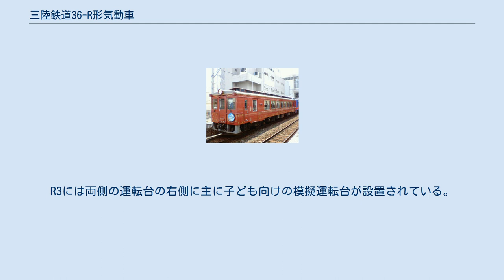三陸鉄道36-R形気動車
さんりくしおさい八戸号として八戸駅へ直通運転した時の様子 三陸鉄道36-R形気動車（さんりくてつどうさんりくRがたきどうしゃ）は、三陸鉄道に所属する気動車である。
2005年（平成17年）3月13日に営業運転を開始した。
 2004年（平成16年）に36-400形2両が廃車となり、その後継車両として2005年（平成17年）2月に新潟トランシスで36-600形として1両製造された。
36-300形・36-400形と同様に、昭和初期の時代をイメージした作りとなっている。
その後、2006年（平成18年）3月にも1両が製造され36-600形は2両となった。
愛称は「さんりくしおさい」。
 2014年（平成26年）2月から3月にかけて、36-600形はブレーキ装置を自動空気ブレーキから電気指令式空気ブレーキに変更し36-R形に形式変更。
これにより36-100形・200形とは連結できなくなった。
また同年3月に外観が紫色基調となった「36-R3」1両が南リアス線用の新レトロ調車両として製造され、同年4月より営業運転に投入された。
これにより36-R形は3両となり、36-600形は形式消滅した。
 団体貸切や企画列車用の車両として用いられている。
R1とR2は新製当初から北リアス線に配置され、東日本大震災による被災まではJR山田線宮古 - 釜石間を介して南リアス線まで直通した実績もある。
R3は南リアス線に配置された。
 2019年のJR山田線宮古 - 釜石間の経営移管によるリアス線開業以降は宮古運行本部に配置が統合され、全区間で共通運用されるようになった。
このうち、R3は釜石発のリアス線開業記念列車に使用された。
36-Z1形、36-700形と連結して運行されることもある。
 内装は木目の壁と床、照明にはシャンデリアと壁灯が使用されている。
移動制約者にも対応するため、車椅子対応のトイレや乗降用スロープが設置され、駅名等のLED表示器による視覚表示やドアの開閉時にドアチャイム鳴動等の設備が施されている。
また、車椅子用のスペースが1台分あり、団体列車としても利用できるようにR1・R2にはカラオケ装置及びモニタ、ビデオデッキ、DVDプレーヤー、冷蔵庫等を備えている。
R3には両側の運転台の右側に主に子ども向けの模擬運転台が設置されている。
 なおR3は、同時に製造された36-Z1形に外観の特徴が似ている。